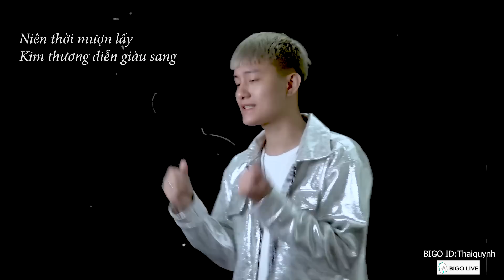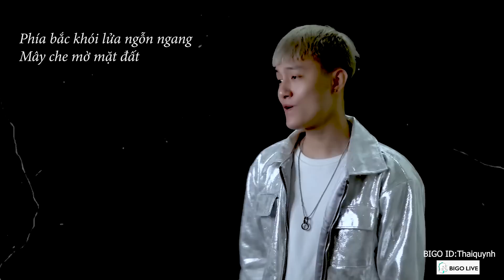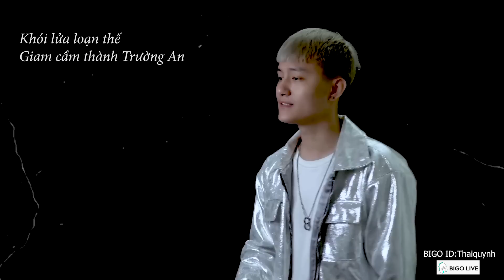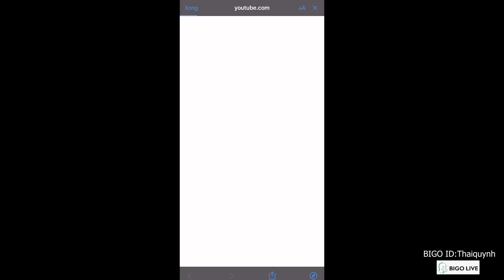Quan Sơn Tửu | 关山酒 - 等什么君 // HeineKen Remix | Nhạc Hoa Lời Việt | Thái Quỳnh Cover | Hot Tiktok 2021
BIGO ID : Thaiquynh
Cả nhà tải xuống Bigo và đăng nhập tìm ID Thaiquynh để flow xem Q live vào 20h00  hàng tuần nha !

► Lyric :
Năm qua xoay vận đổi thay
Trăng ngày càng cô đơn
Thế thời đảo điên
Khí thế dần hao gầy
Phía bắc khói lửa ngỗn ngang
Mây che mờ mặt đất
Nhánh Hồng Mai ấy
Vẫn may thay chưa rụng rơi

Sương khói bủa vây
Viết vội chương mưu lược
Băng mình qua gió mưa
Trảm đầu gian ác
Ánh dương nhộm máu
Gió xuân lướt qua mau
Khói lửa loạn thế
Giam cầm thành Trường An

Nhấp 1 giọt Quan Sơn Tửu
Nuốt thiên thu tận sâu
Thêm 1 ly Phí Tuyết
Cùng mây với gió
Ta là Thiên Lý cố nhân
Núi xanh đến bạc đầu
Niên thời mượn lấy
Kim thương diễn giàu sang